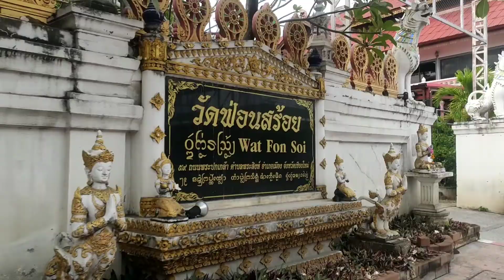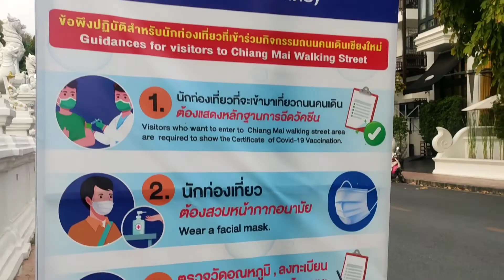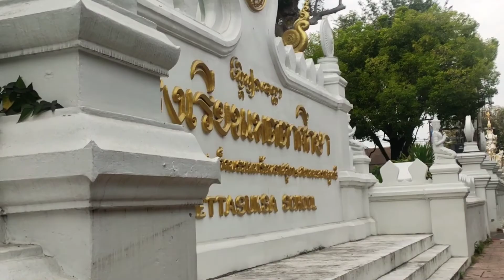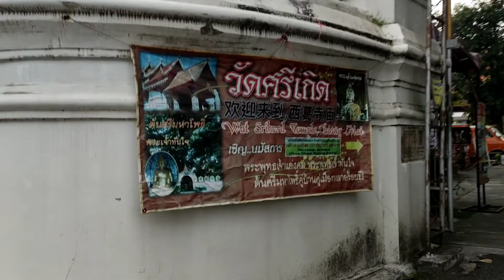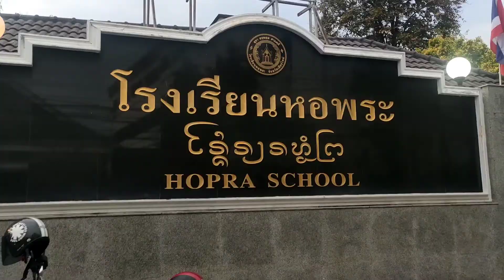Chiang Mai temples that you must see! How many temples in Chiang Mai? let's talk and update 2022!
Hi! I'm Tabtim. Today is a good day so I'm gonna take you to visit 9 must-see temples in Chiang Mai and I will explain the reason why Thais must visit 9 temples every after New Year. It is because that "9" is the lucky number in Thailand and we believe that if we pray to the buddha 9 temples it will bring us good luck. So here is the temples that we go and actually we can go any temples that's near our house.

This is Chiang Mai Silver Temple Wat Sri Suphan

I look forward for making next video and lately I tried to make Shorts on my Youtube as well still working on that but I'm not sure yet how it works :) Thank you for the subscribes. Love y'all!